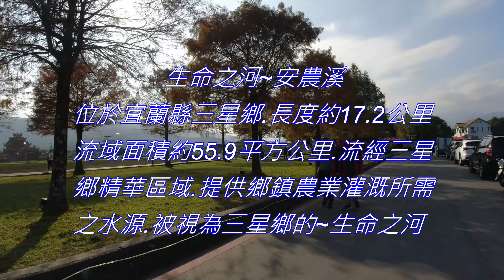落羽松~宜蘭安農溪